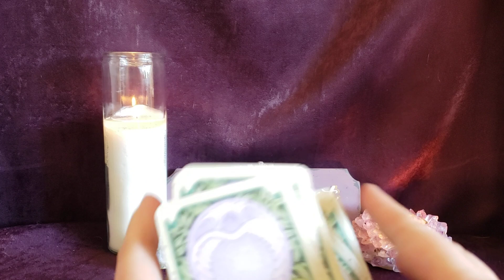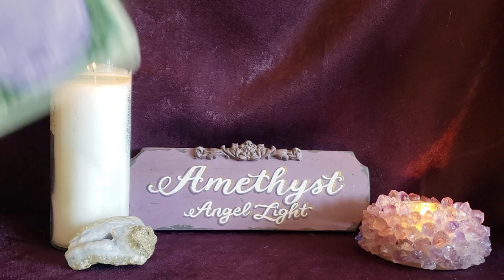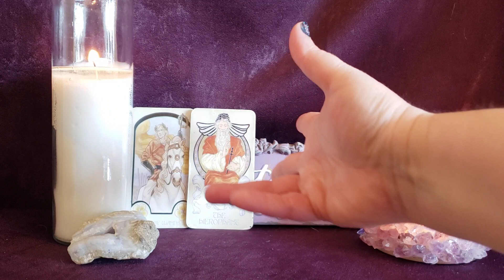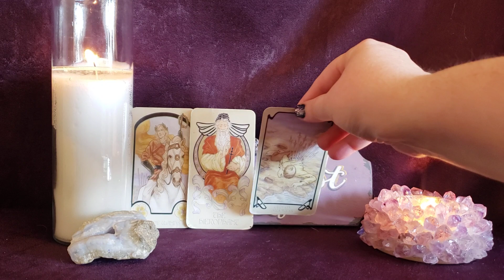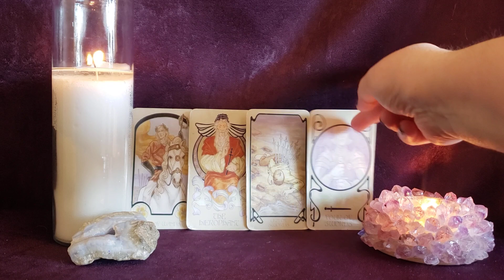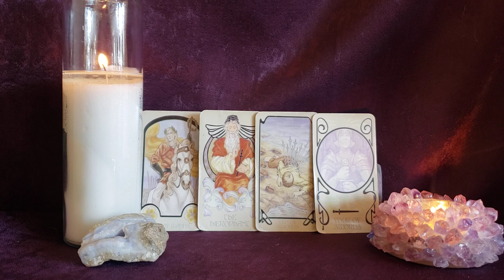Aquarius You Are Being Raised Up, Exalted and Vindicated! - Weekly Forecast - Nov 14 - 20, 2022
🔮  private readings 🔮

Deck Used